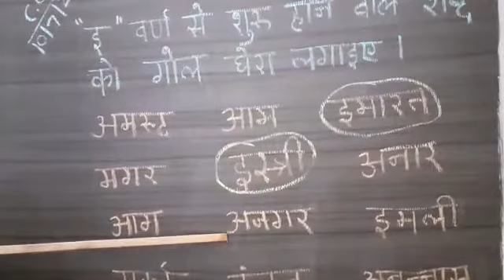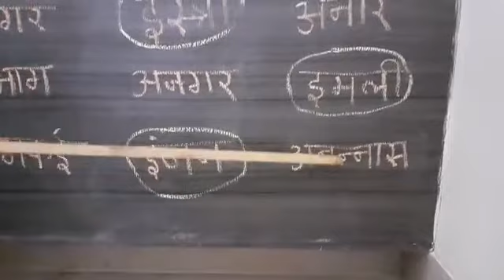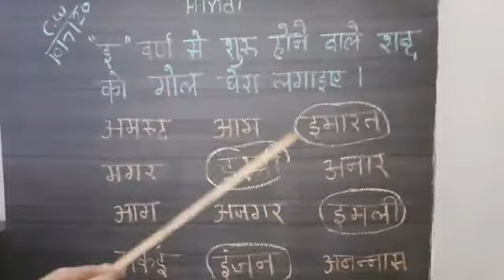Junior KG - Hindi - Exercise of identification of "इ"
Video from Vaishali